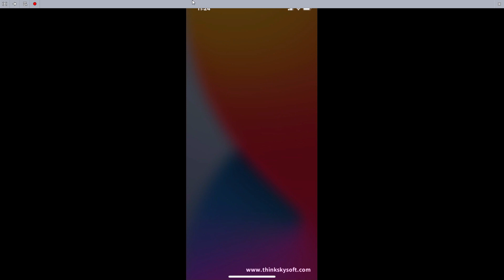AWM & GROZA Super Crate Opening || GROZA Level Up.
The Most Satisfying Squad Wipe Moments
Some good clutches,hacker killed